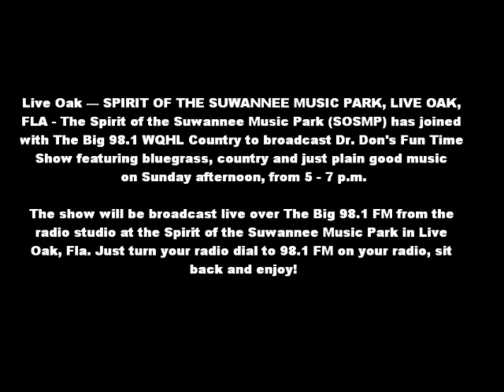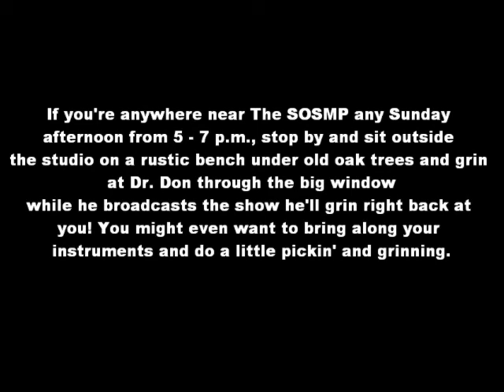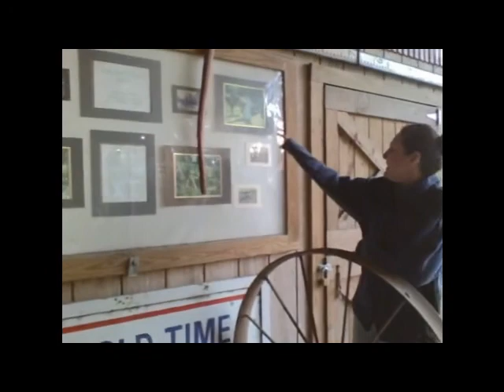Live from SOS Music Park Florida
A trip to the SOS restaurant for lunch gave us a nice surprise. Dr. Don's Bluegrass radio show broadcasts from there on Sunday 5 to 7 pm. 98.1 on your dial.